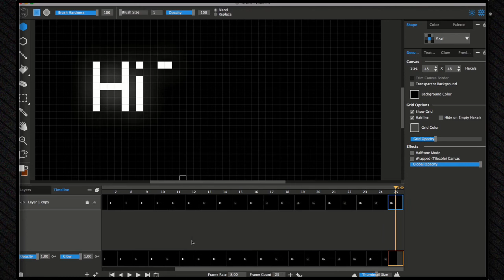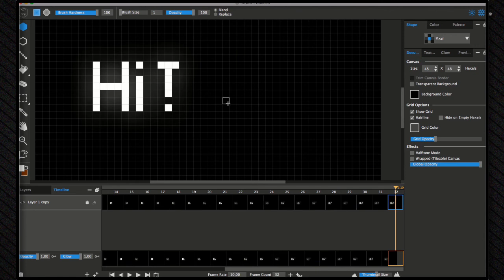Hexels 2 Tutorial - Make Animations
I don't want to write any description...